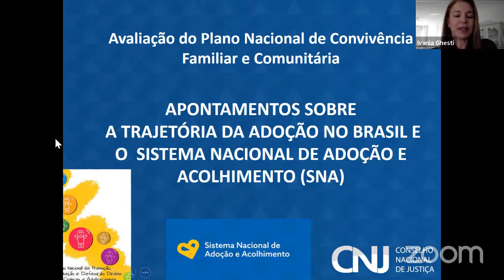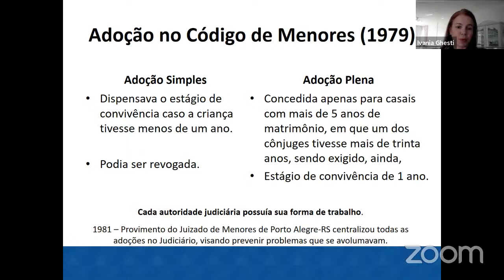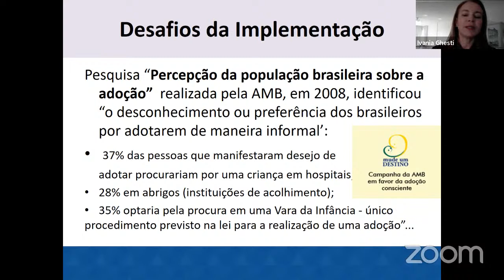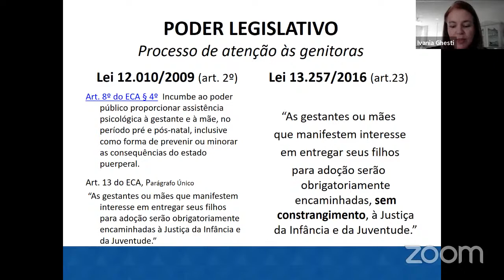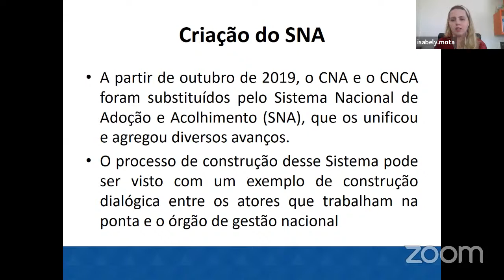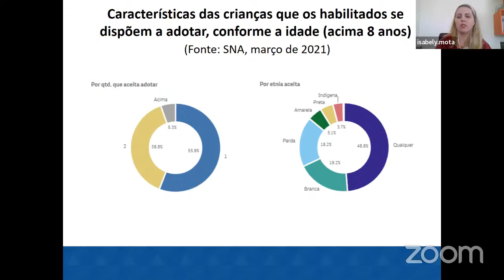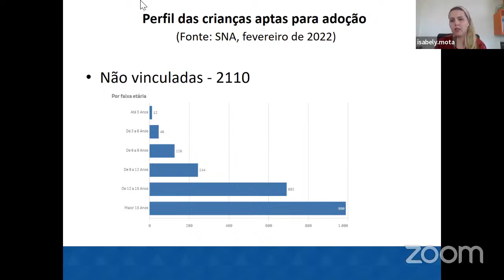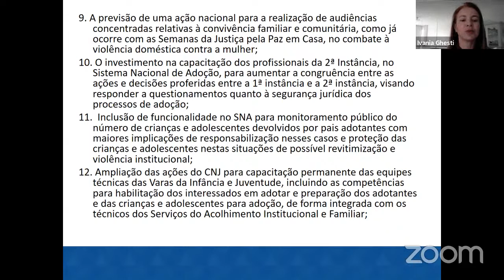Apontamentos sobre a Trajetória de Adoção e o Sistema Nacional de Adoção e Acolhimento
Acompanhe a 3ª Live do ciclo de apresentações sobre o processo de Avaliação do Plano Nacional de Convivência Familiar e Comunitária.

Acione o sininho de notificações.
Se gostou, curta, compartilhe para que mais pessoas tenham acesso a esse conteúdo técnico tão relevante para a sociedade brasileira.